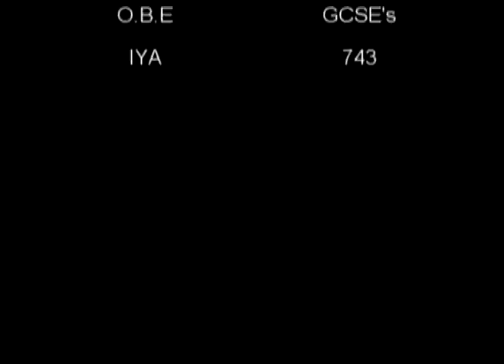Chicken Kebab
Roger Marsh O.B.E / GCSE's Performs the legendary Chicken Kebab.